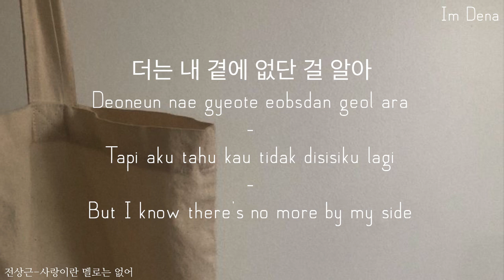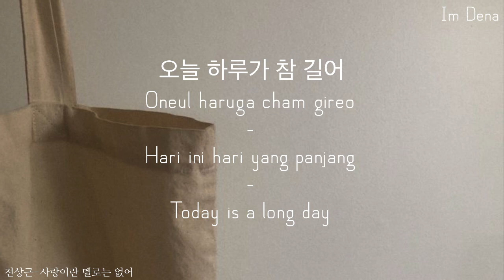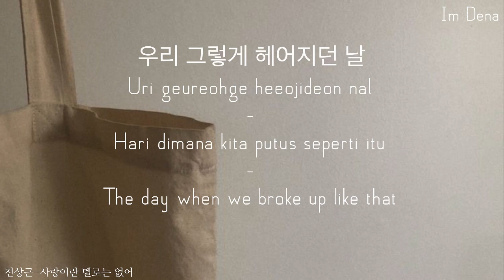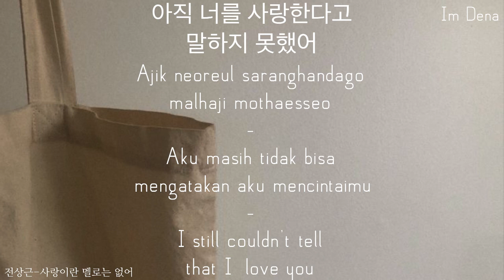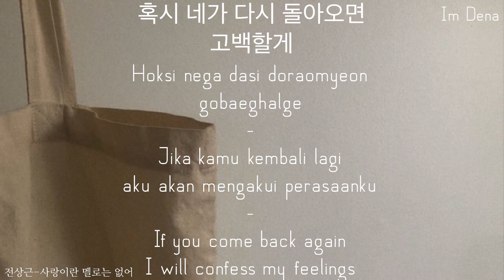Jeon Sang Keun - I still Love You A lot | Han/rom/indo/eng lyrics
But I know you're no more by my side
We loved so much each other but became strangers
You left me first
I walk with a sigh again today
Looking at your back that won’t come back
If you come back again
I will confess my feelings
I've wished to see you even by accident
When i look at your photos all day
I want to go back
If I didn’t lose you that day
How would it be?"
Artis: Jeon Sang Keun 전상근
Album: I Still love you a lot(사랑이란 멜로는 없어)
Dirilis: 2019